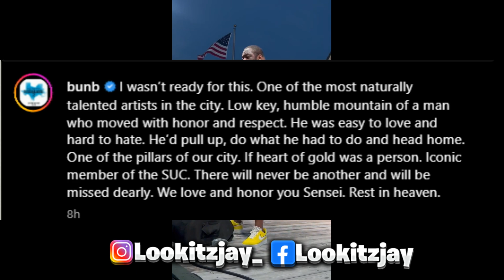Houston Rapper Big Pokey Dead at 45 After Collapsing On Stage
Big Pokey CEO Teezy Kenny Muney Grove Hero